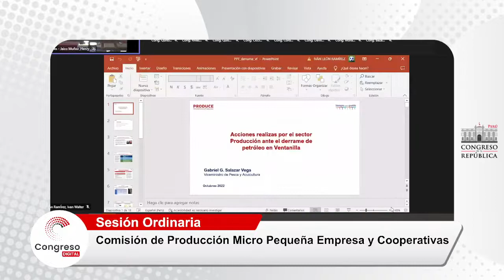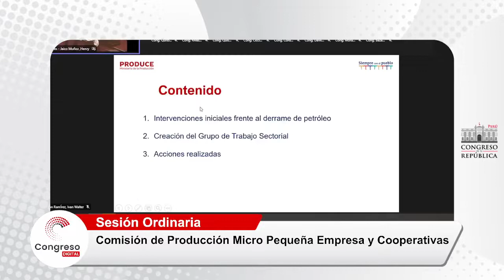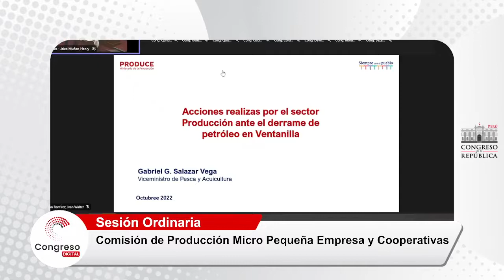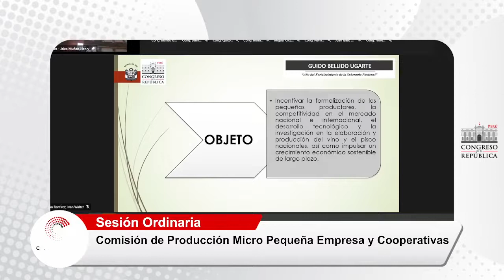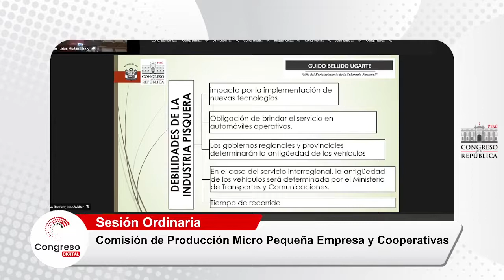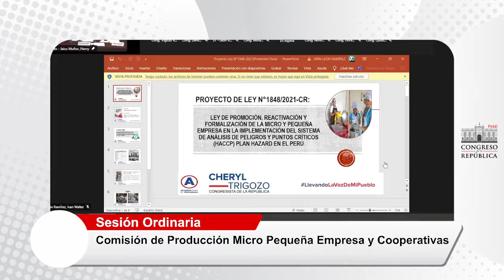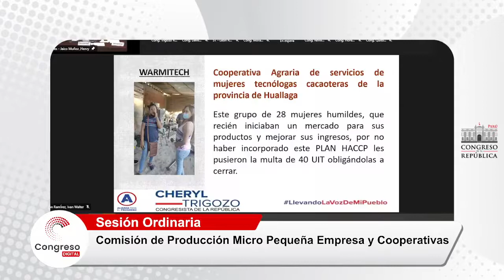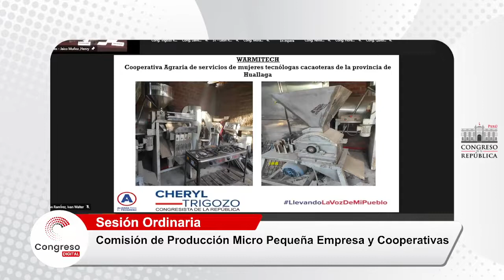COMISIÓN DE PRODUCCIÓN, MICRO Y PEQUEÑA EMPRESA Y COOPERATIVAS | 05/10/22